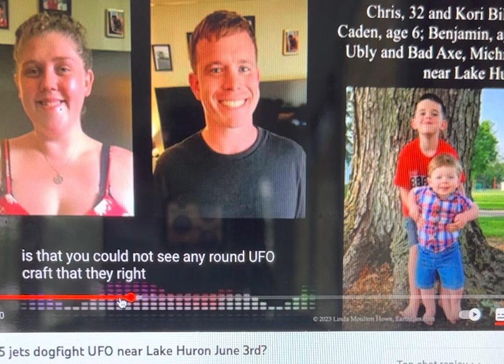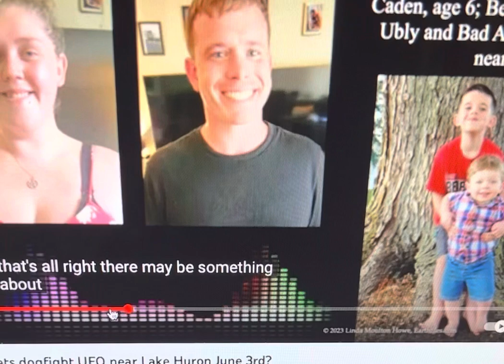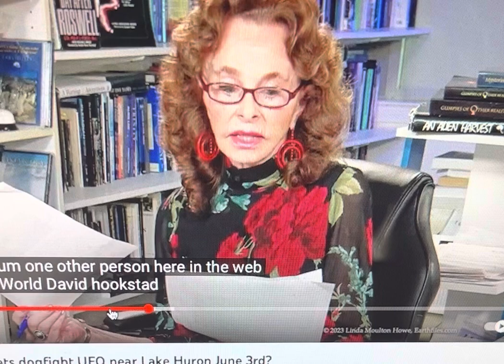Last night (Wednesday, June 21, 2023) on Linda Moulton Howe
Namaste @nakeddeparture1

Or

Photo Credit:  Computer-Mediated Communications (CMC); Wikipedia, NationNews, BarbadosToday, Facebook, GoogleSearch, TheAdvocate, Linda Moulton Howe, etc., et al.